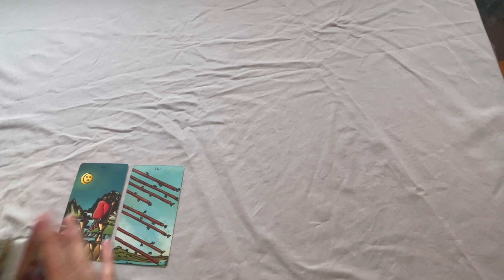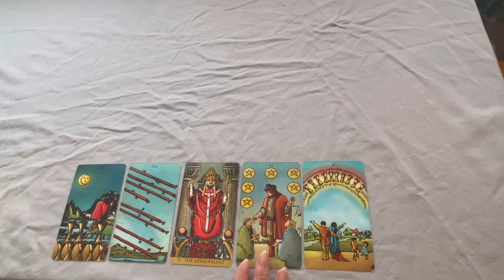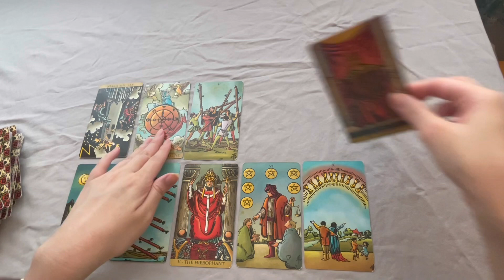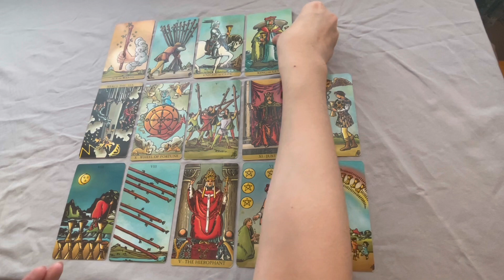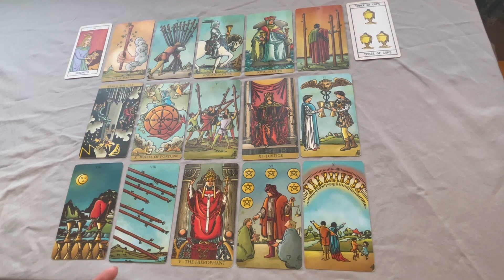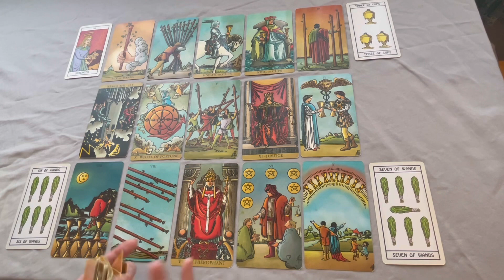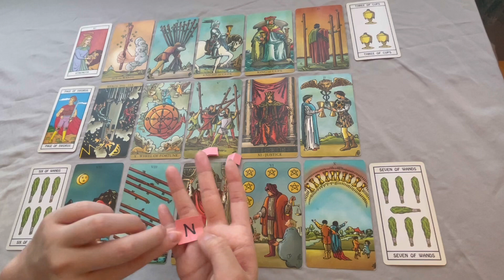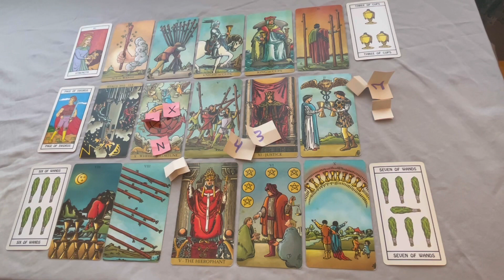GEMINI! THE TABLES ARE TURNING! YOU’VE BEEN THROUGH SO MUCH! June 2022 Tarot Reading